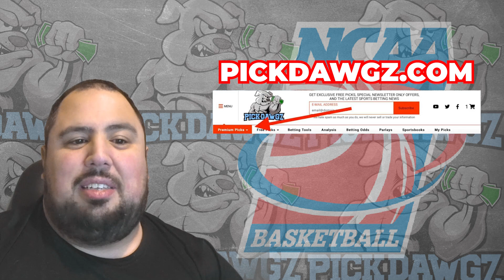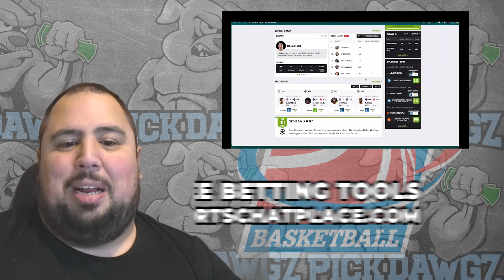New Mexico State vs Northern Colorado 11/18/23 Free College Basketball Picks and Predictions | NCAAB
The Northern Colorado Bears take on the New Mexico State Aggies in Saturday's College Basketball Action. Get Chris' College Basketball Pick and Prediction for this game.